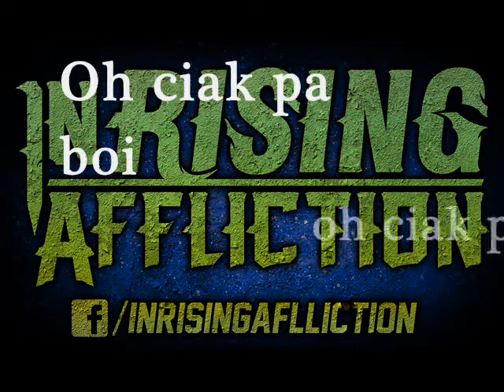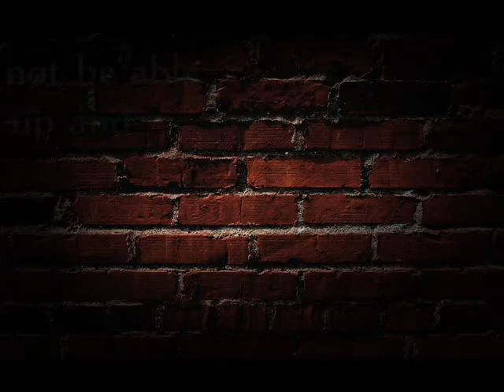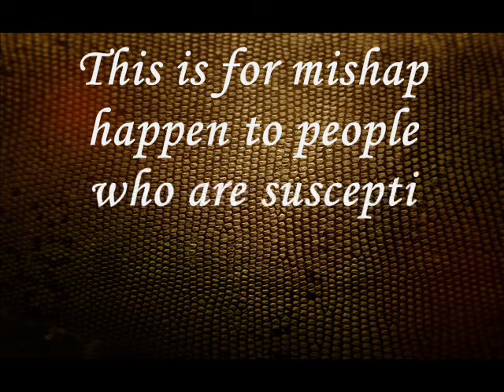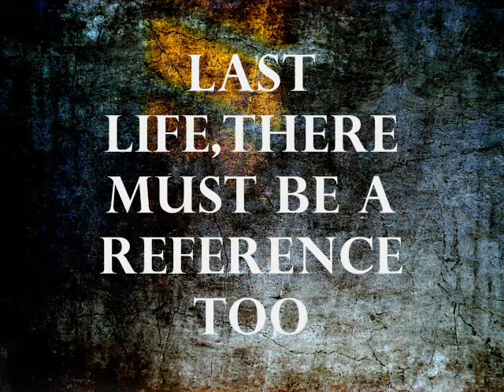In Rising Affliction - Dying Breath